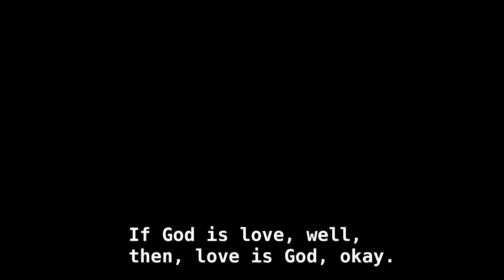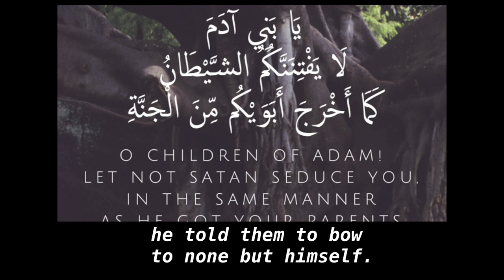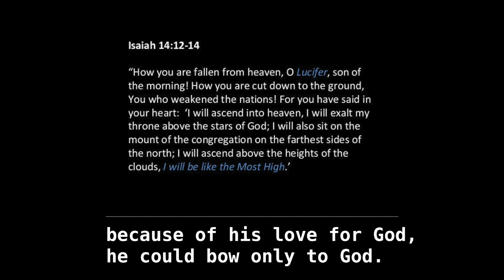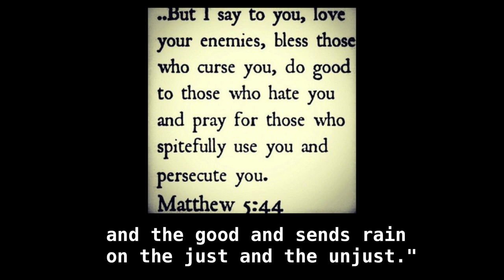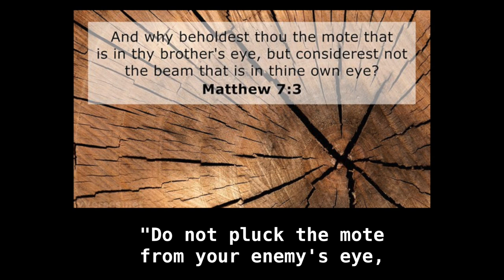Archetype of the Devil/Lucifer: Islam & Christianity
In today's episode, we explore the dynamics of Lucifer/Shaytan through Joseph Campbell's 'Power of Myth' series (full link below); stories from Islam and Christianity are recounted in regards to the esoteric purpose of the 'devil'.

Song: Emancipator - First Snow
All credits are embedded in the video, clips are used solely for education purposes.